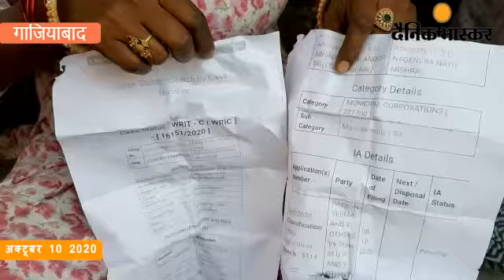गाजियाबाद : शांति नगर में बच्चे और महिलाएं रोते बिलखते रहे, नगर निगम बेरहमी से दौड़ता रहा मकान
स्लग, शांति नगर में बच्चे और महिलाएं रोते बिलखते रहे, नगर निगम बेरहमी से दौड़ता रहा मकान

एंकर,शांति नगर में आज गाजियाबाद नगर निगम का पीला पंजा फिर गरजा और बेरहम से निगम दस्ते ने गरीब लोगों के लगभग एक दर्जन आशियाने को देखते ही देखते जमींदोज कर दिया ।इस घटना का नागरिकों ने जमकर विरोध किया ।छोटे-छोटे बच्चे व महिलाएं रोती बिलखती रही लेकिन निगम अधिकारियों का दिल नहीं पसीजा ।

गाजियाबाद से वैभव शर्मा की रिपोर्ट